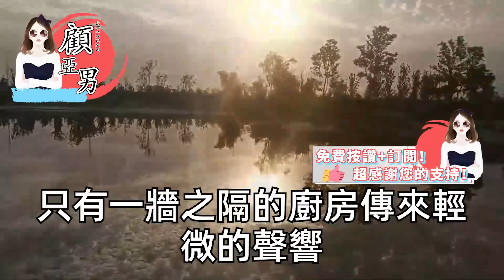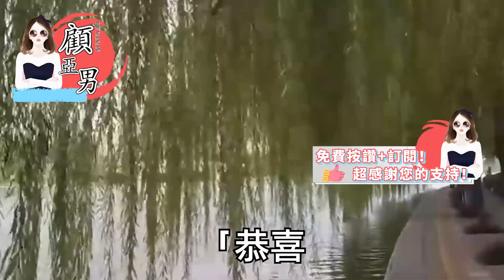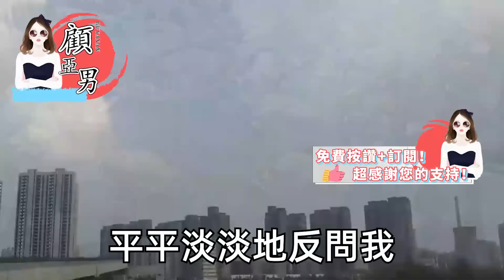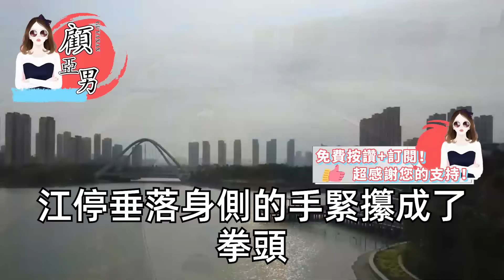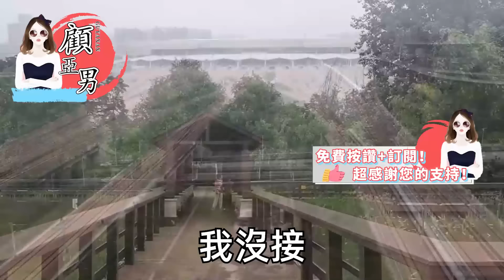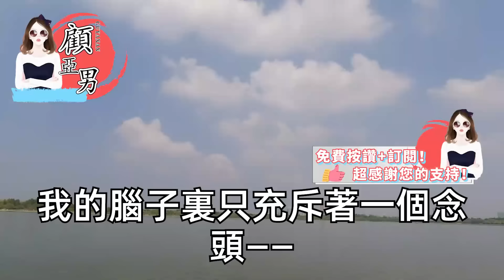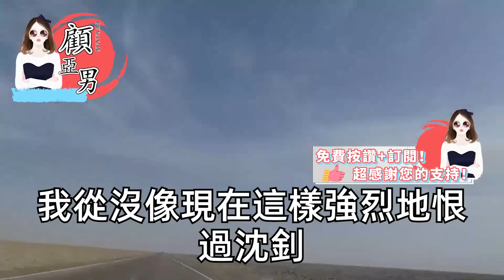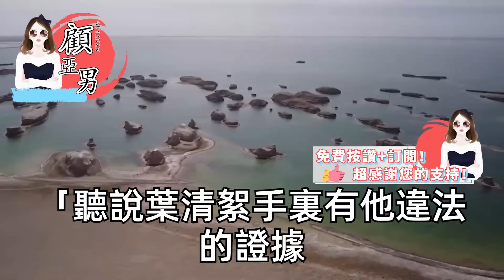為了外婆醫藥費 我當上模特，穿著暴露的衣服壓著自尊心，他十七歲給我帶上訂婚戒指，卻在十年裏不碰我一根汗毛，直到他為了秘書破戒那晚，無名指空了 冷靜自持的他瘋了【顧亞男】【高光女主】【爽文】【情感】